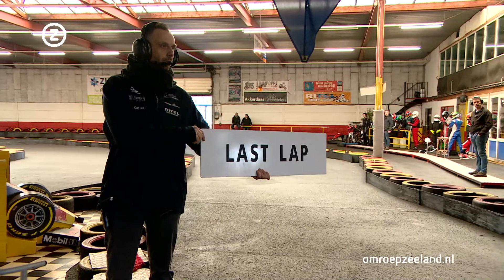Het EK karten in Middelburg: 'In een kart voel ik me echt heel erg vrij'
Rico Haarbosch heeft de vierde editie van het EK karten in Middelburg op zijn naam geschreven. De karter uit Velserbroek was de beste in de finale die werd gereden door de vijftien beste racers van het hele weekend. Guillermo van Pamelen uit Middelburg werd tweede. Stadsgenoot Ruben Boutens eindigde op plek drie.

In de finale moesten er 35 rondes worden gereden. Degene die als eerste de finishstreep passeerde pakte de Europese titel. In de finale deden vier Zeeuwen mee. Dat waren Marcel Kouiijzer uit Zierikzee en het Middelburgse trio Guillermo van Pamelen, Ruben Boutens en Patrick Bakker.

Van Pamelen en Boutens streden in het begin met Rico Haarbosch om de koppositie, maar Haarbosch wist die lang vast te houden en steeds ietsje verder uit te breiden. Dat bleef zo gedurende de gehele wedstrijd en daardoor won Haarbosch het EK.

Sterk bezet kampioenschap
Dit weekend deden er ongeveer honderd deelnemers uit heel Europa mee op het sterk bezette kampioenschap. De wedstrijd bestond in eerste instantie uit 7 kwalificatiewedstrijden. De beste rijders uit die zeven heats reden daarna kwartfinales en halve finales. In de finale bleven er toen 15 rijders over, van wie Haarbosch in het gehele weekend de meeste punten verzamelde en zich kroonde tot Europees kampioen.

Organisator Joop Stolk is trots dat hij het EK alweer voor de vierde keer mocht organiseren en verklapte dat er hoogstwaarschijnlijk volgend jaar ook een vijfde editie komt. "Zoals het er nu naar uitziet gaan we verder op deze goede voet", zegt Stolk.

Boutens weet wel waarom Middelburg de ideale locatie is voor dit EK. "Ze investeren veel in de kartsport, organiseren veel voor de jeugd en hebben enthousiaste sponsoren die mee willen helpen om dit evenement voor elkaar te krijgen."